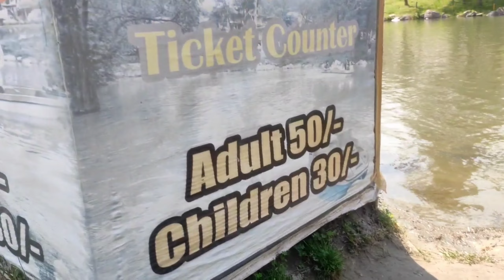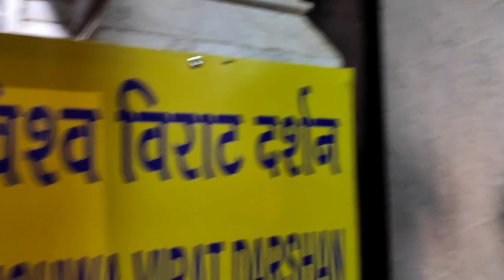aaj AK LaGAAL naraj ho gya/ apne birthday per#@Ak lagaal // Nature Park Manali road